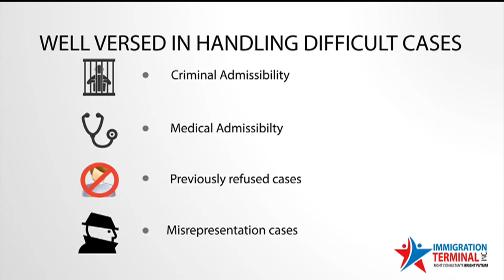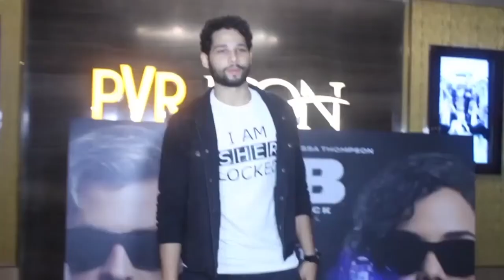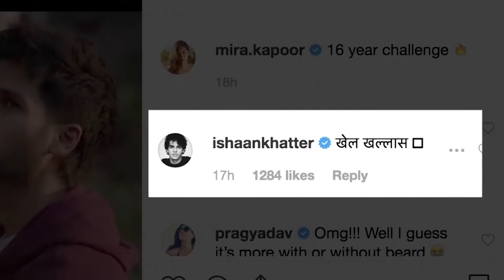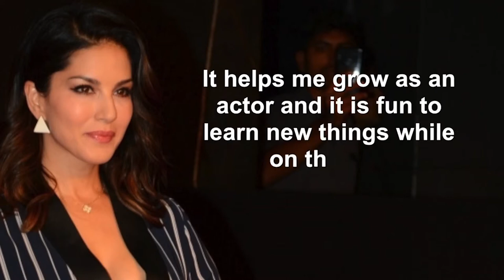News Gujarati Canada 15th June 2019